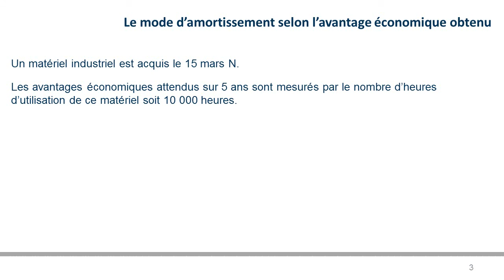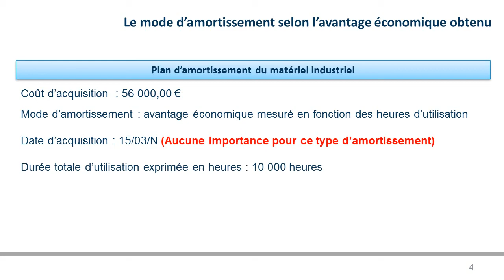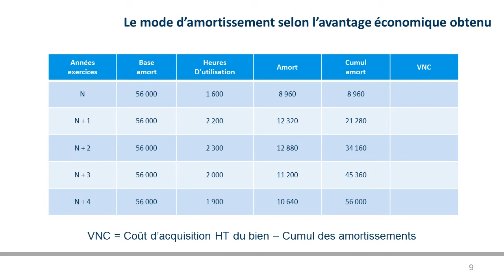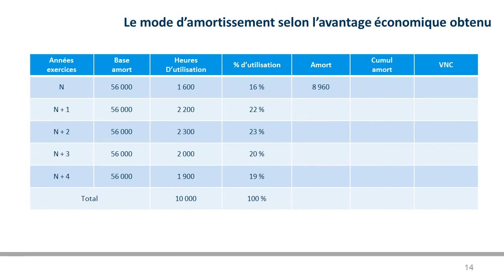Amortissement avantage économique